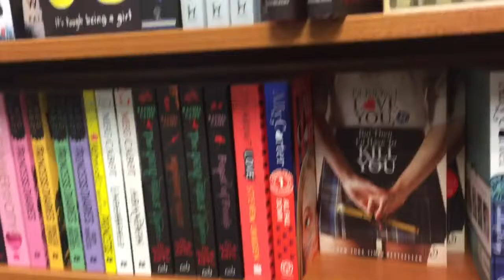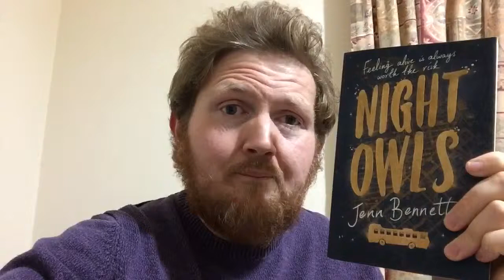Vlogmas Day 23 - Mini Bookish Update!